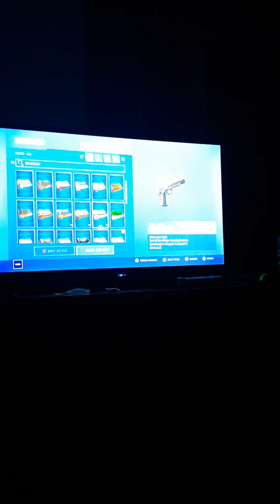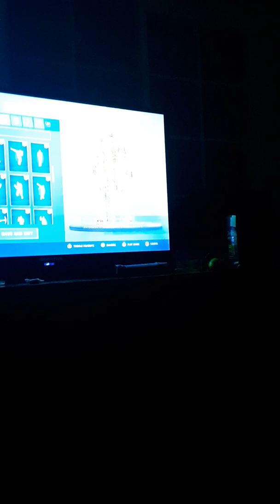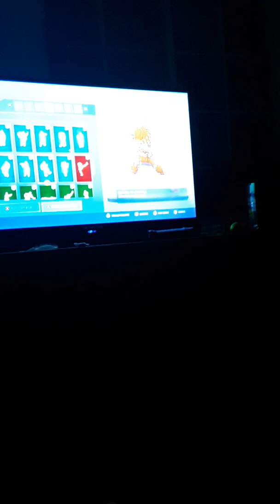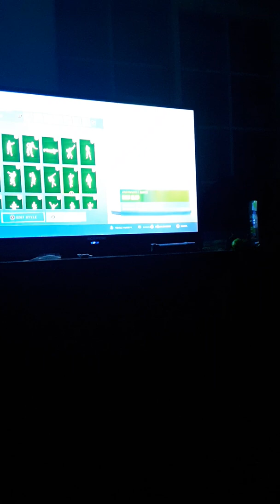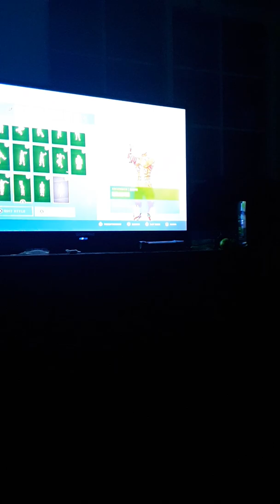Locker - emote Review might be quitting soon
Looking for best offers